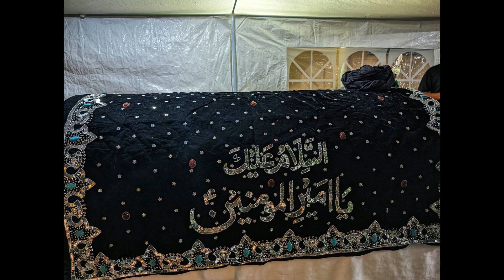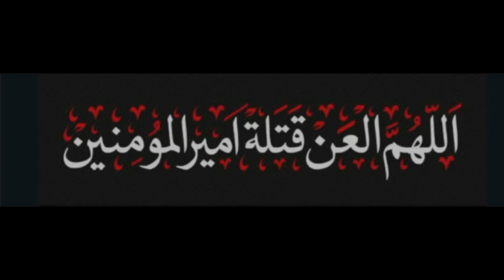Noha Shahadat e Imam Ali AS : Yeh janaza hai Ali ka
Reciter: Sohail Raza

Recited in Majlis Shahadat Imam Ali AS organized by IMA, Sydney on 01-APR-2024.